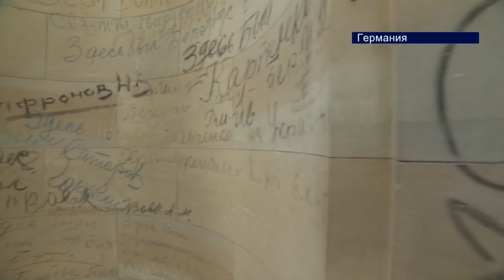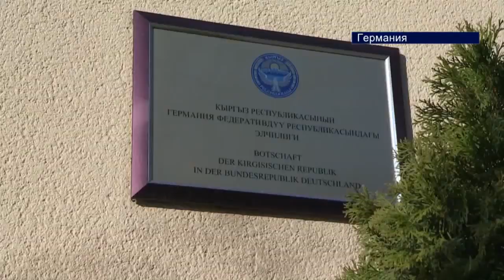Подписаны соглашения между ФРГ И КР на 1 миллиард евро